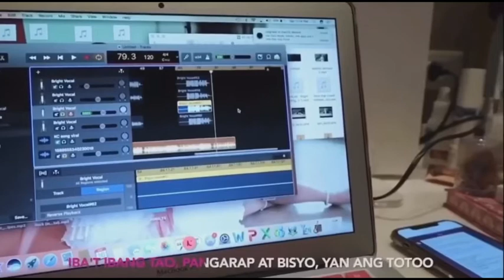KIM CHIU ( BAWAL LUMABAS ) with Lyrics